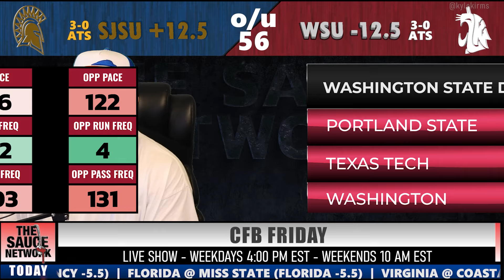Friday College Football Picks With Kyle Kirms | Week 4 CFB Bets September 20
Stanford/Syracuse, Illinois/Nebraska, San Jose State/Washington State Bets Friday College Football Picks With Kyle Kirms - Week 4 Bets September 20

Kyle Kirms, host of the Sauce Network, goes through the handicap for the STAN SYR, ILL NEB, SJSU WSU Week 4 games.